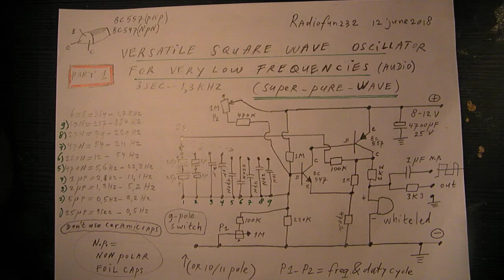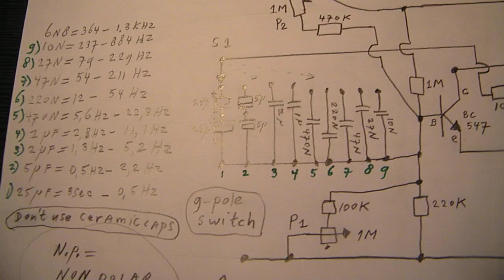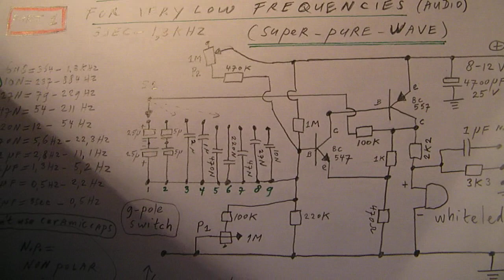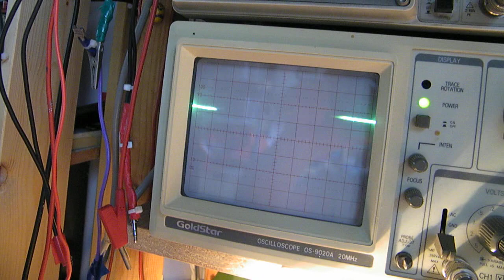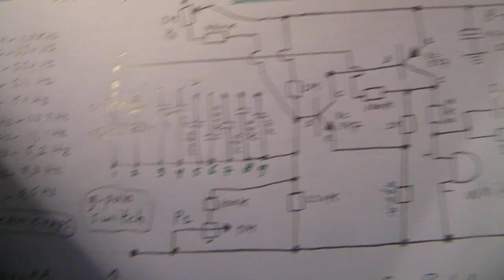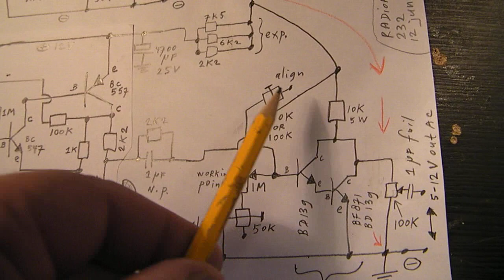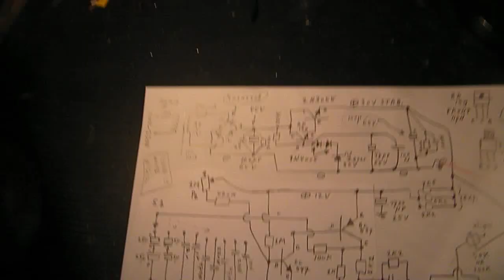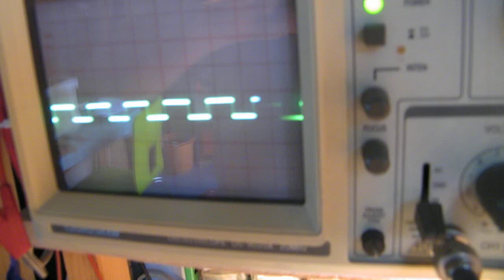Square wave oscillator for very low frequencies (3 sec- 884Hz) & very pure waveform (schematic)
Square wave oscillator, it reaches from 3 seconds (on/off) to 884 Hertz with a 9 pole switch and 9 different capacitors.

Highest frequency with proper waveform is approx. 1.3 KHz. This can be realized with a cap of 6N8, but feel free to experiment.

Also with a cap from 470 P the circuit works, though the waveform changes from a squarewave into a somewhat other waveform.

Use foil capacitors for maximum temperature stability.

Important: when everything was built-in I found that the series resistor from the Darlington/AC amp (base-ground-lead to the 1M pot) had to be 500 Ohms to pinch off the Darlington properly, creating needle pulses.

The oscillator is precise within 1 digit after the comma on room temperature. Good thing: the frequency only slightly changes when the supply voltage falls back from 12 or 13 Volt to 8 Volt.

The power supply is made in a classical way: a series regulator with a 2N3055 (Hfe 10, higher Hfe is never a problem!)  and a BD 139 (Hfe 70-150). The BD 139 has a 50 uF capacitor at its base (to ground). My experience is that this works best with oscillators, standard voltage regulators like the 7812 and that family sometimes don’t want to work with oscillators.

I had to mount a 4700 uF power supply capacitor directly to the + and – from the generator, otherwise it did not work properly (wiggling on 50 Hertz due to unproper smoothing).

The Darlington that pushes up the AC voltage from 0,3 V to 12 Volt was made with a BF 871 from the junkbox, but every transistor with a high Hfe is useful because the circuit only goes to approx. 1000 Hertz.

This BF 871 (video transistor from an old school TV with a cathode ray tube) had a Hfe from 150 and the driver transistor also had a Hfe from 150. When you want to make this circuit: use 2 “quick switching” transistors with a high Hfe in this Darlington. The BD 139 switches good and quick. That has a very good effect on the waveform, the Darlington must immediately react on voltage/frequency changes to push out a high quality Square wave with steep angles.

Be aware of that, I saw on the internet many of my circuits reproduced in a poor or even not proper way.  I can not help that, sorry. Upload 12 june 2018.